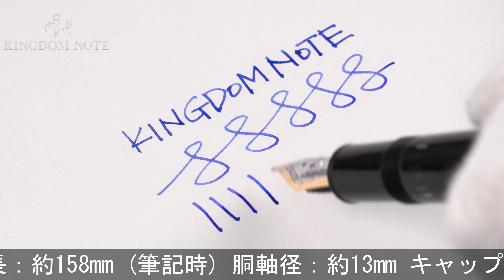MONTBLANC モンブラン 万年筆 マイスターシュテュック #146 ル･グラン M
外観スレ･小キズ等多少使用感見られますが、概ね程度良好なコンディションです。

本体材質：樹脂
ペン先材質：14金
字幅：M(中字)
機構：吸入式
全長：約158mm (筆記時)
胴軸径：約13mm
キャップ径：約15mm (クリップ除く)
最大径：約18mm (クリップ含む)
重さ：約30g
付属品：なし